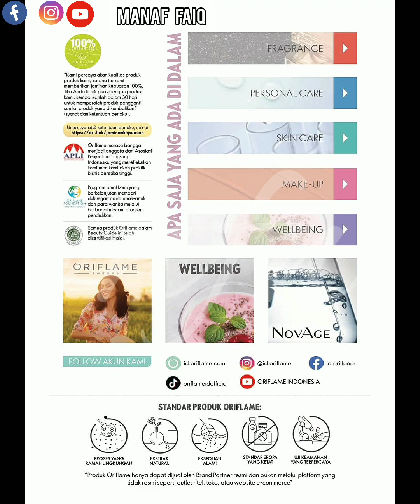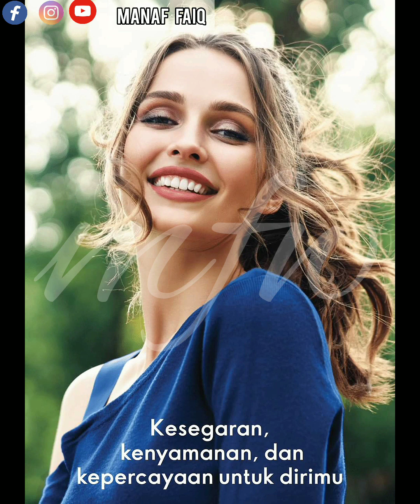BEAUTY GUIDE ORIFLAME INDONESIA || KATALOG PROMO LENGKAP ORIFLAME || SEPTEMBER 2023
Pre order dapat hubungi admin kami di WA 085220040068 (chat only) ‌

- Produk sangat terbatas, siapa cepat dia dapat
- Harga belum termasuk biaya ongkir
- COD untuk daerah Bandung & sekitarnya
- Diluar Bandung biaya ongkir ditanggung konsumen

SEMOGA BERMANFAAT 🤗

Pemusik: LiQWYD